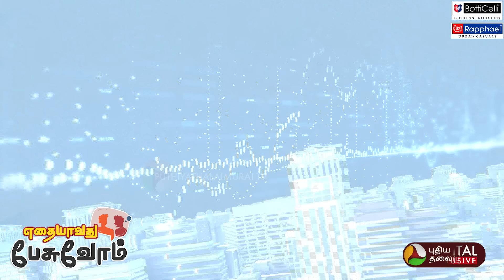EP - 146 | சுதீஷ் இந்தமுறை தேர்தலில் போட்டியிடவில்லையா? | ADMK | DMDK | Annamalai | BJP | DMK | PTD